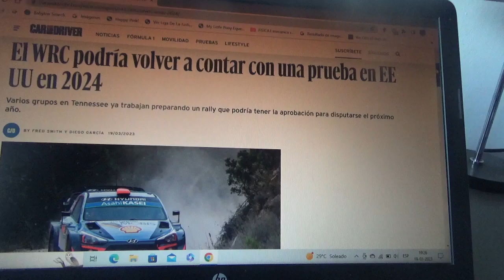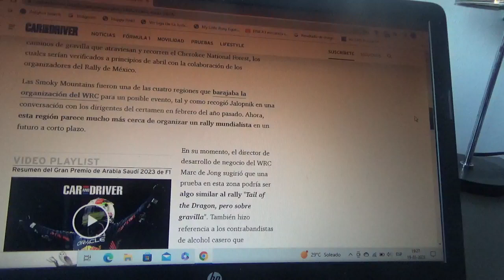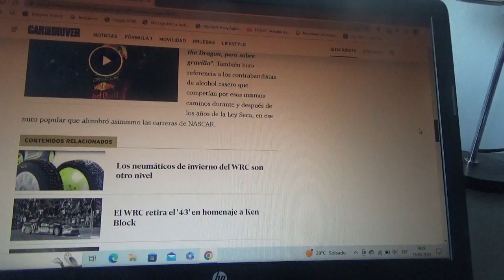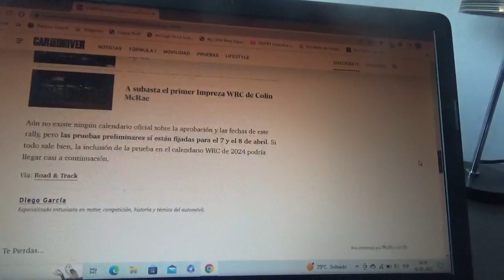EL WRC podría regresar a EEUU para 2024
La categoría internacional de esta especialidad de automovilismo de la FIA podría correrse precisamente en el estado estadounidense Tennessee el año siguiente